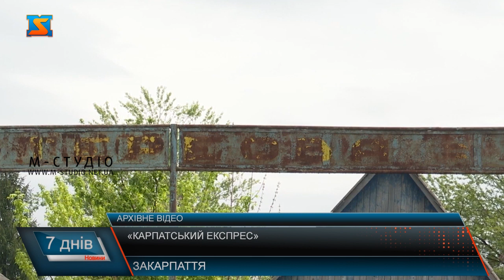«Карпатський експрес» . Відновлюють потяг до Румунії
З обласного центру Закарпаття планують запустити потяг у Румунію. Таку можливість вивчають у рамках поглиблення транскордонного співробітництва Закарпаття із сусідньою Румунією. Потяг  курсуватиме з Ужгорода, а кінцева точка буде у м. Сігет Мармацієй. Подібний маршрут планують запустити також із міста Івано-Франківськ. З червня 1992 року на території Тячівського району функціонував пункт пропуску «Тересва», що забезпечував пропуск громадян на українсько-румунському державному кордоні три рази на тиждень. Перетинали кордон пішки.  З 1997 року пункт почав працювати щоденно та отримав статус залізничного пункту пропуску. Через 10 років Румунія в односторонньому порядку припинила рух дизельних поїздів через цей пункт пропуску, а в 2011-му після реорганізації ряду митниць Закарпатської області, пункт пропуску «Тересва» ліквідували.  Народний депутат України Василь Петьовка  ще у 2020 році звернувся  до тогочасного голови Закарпатської ОДА. У зверненні йшлося про необхідність створення робочої групи, участь у якій мають взяти представники центральних органів виконавчої влади, «Укрзалізниці», органів місцевого самоврядування для напрацювання заходів з відновлення роботи пунктів пропуску «Тересва» у Тячівському районі та «Ділове» у Рахівському районі на українсько-румунському державному кордоні. І от у 2022 році стало відомо, що «Карпатський експрес» планують відновити. Також передбачено і ремонт дороги, яка веде до залізничного вокзалу у смт. Тересва. Вартість проекту для української сторони складає 250 мільйонів гривень. Відновлення пунктів пропуску вкрай важливе для зміцнення та відновлення етнічних, культурних, родинних та ділових зв’язків між Україною та Румунією, дозволить спростити рух до Європейських країн та дозволить відновити рух потягів до Рахова. Наразі є декілька варіантів реалізації цього проекту, і кожен з яких дасть змогу створити транспортний хаб.  Вже цього місяця мають відбутись важливі зустрічі між представниками обох країн, на яких проект розглянуть ще детальніше, і проведуть усі необхідні перемовини.